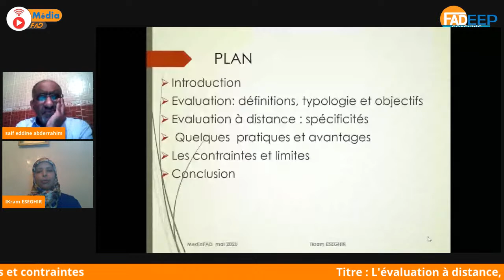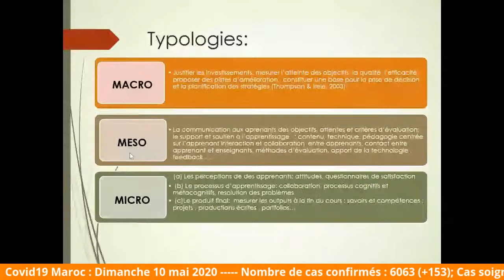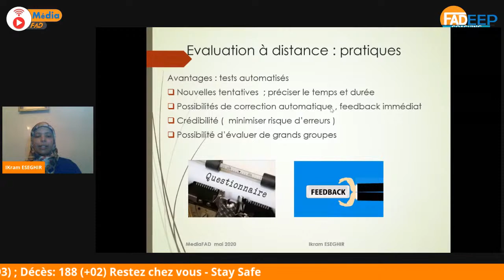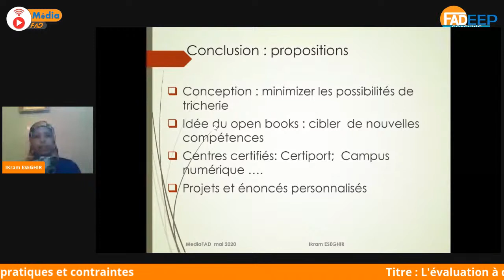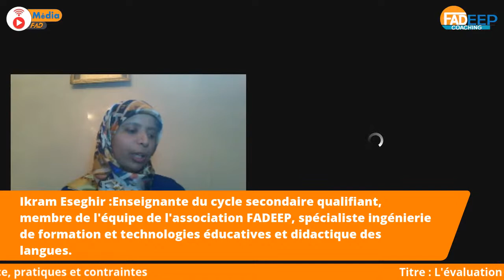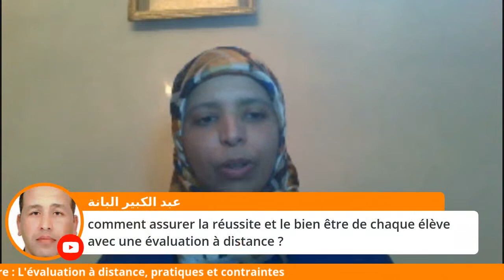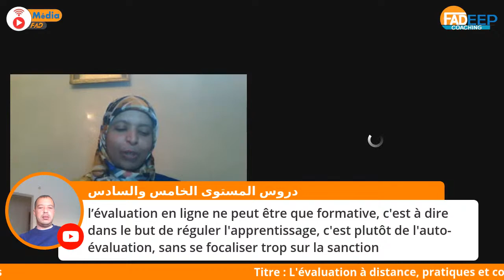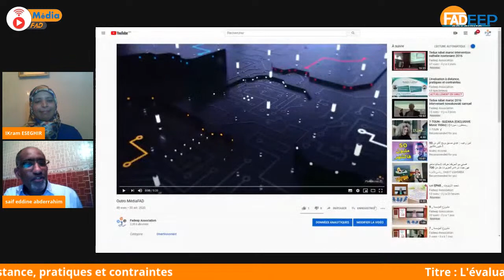L'évaluation à distance, pratiques et contraintes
تتابعون * الآن البث المباشر * للقاء السابع من سلسلة اللقاءات والتكوينات الرمضانية تحت عنوان : "L'évaluation à distance: CONTRAINTES et Pratiques" À
partir de تأطير الأستاذة إكرام الصغير وتنشيط الأستاذ سيف الدين عبد الرحيم
ملخص الأسبوع الثاني من MédiaFAD